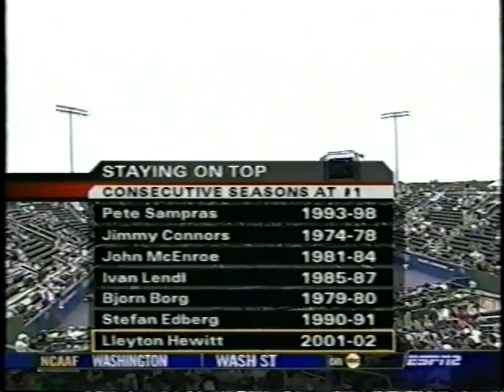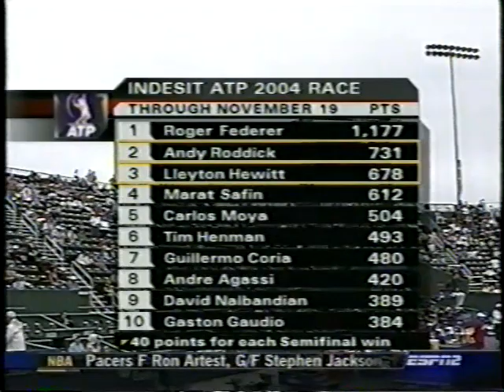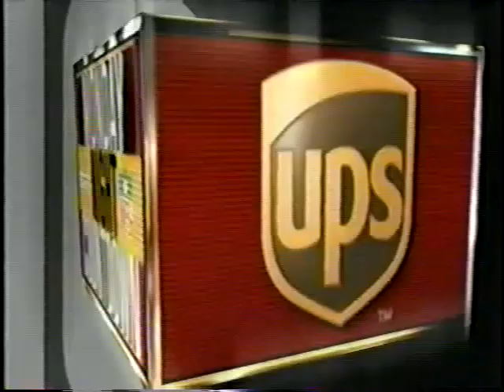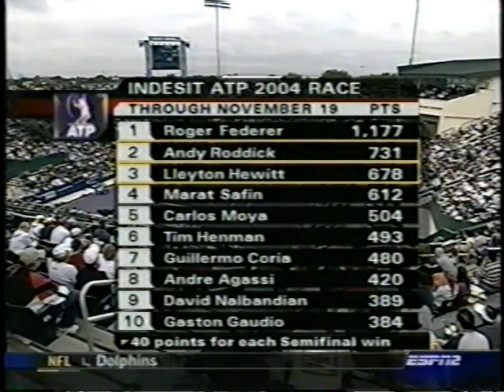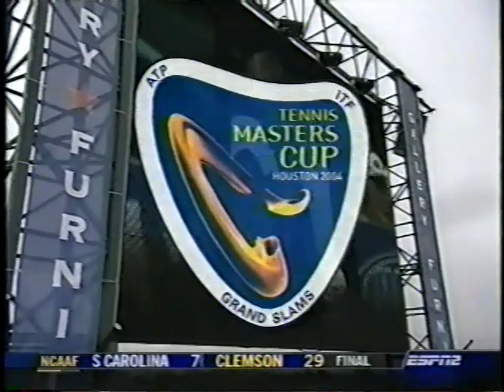2004 Tennis Masters Cup SF Lleyton Hewitt vs Andy Roddick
2004 Tennis Masters Cup Men's Tennis
Semi-Final at West Side Tennis Club Houston, TX
(3) Lleyton Hewitt def. (2) Andy Roddick 6-3, 6-2